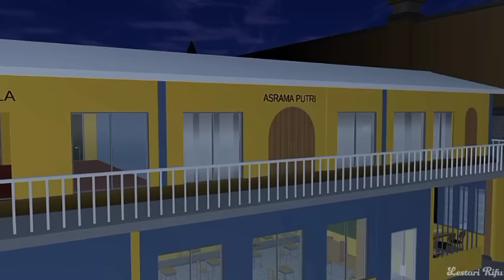ASRAMA BERHANTU || HORROR MOVIE SAKURA SCHOOL SIMULATOR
SINOPSIS:
Intan, Nita dan Desi tetap tinggal di asrama bertiga saat liburan semester. Mereka punya alasan masing-masing kenapa tetap tinggal di asrama yang sepi saat itu. Keadaan asrama sangat sunyi saat malam hari. Bahkan mereka bertiga bergantian mendapati gangguan yang tak terduga.
Apa saja yang mereka alami saat di asrama?
Tonton ceritanya sampai selesai yaa😊

Terima kasih❤